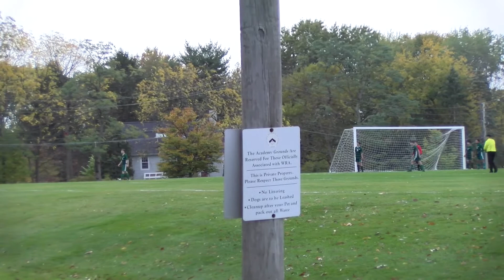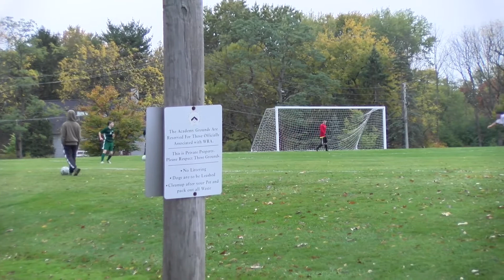Western Reserve Academy Soccer - 10/15/20